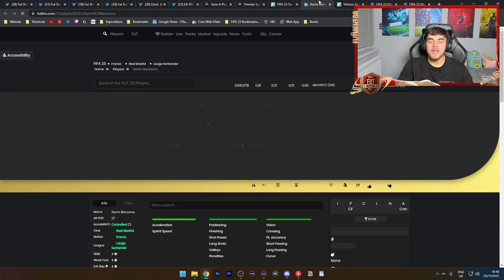This meta card is now SBC fodder in FIFA 23!